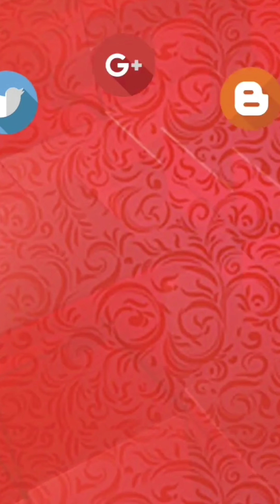DUBAI FESTIVAL CITY DRIVE 🚗 MARCH 2023